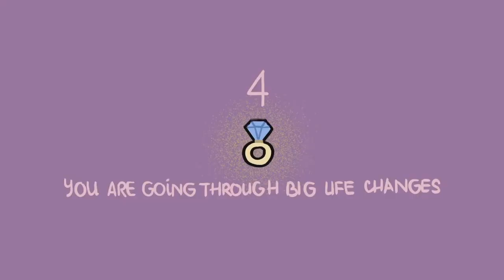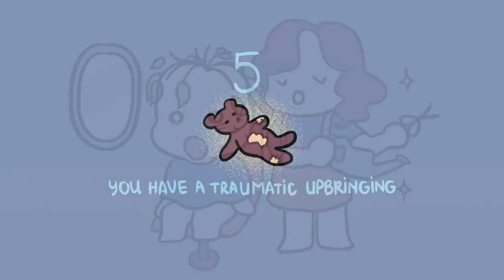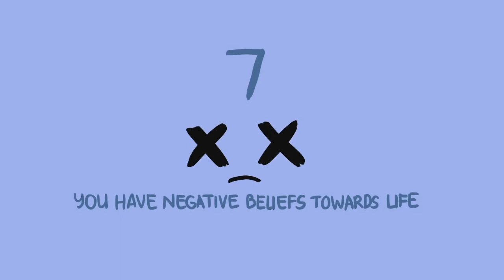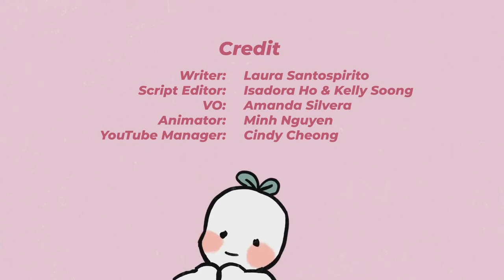8 razões de porque você está com STRESS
O estresse é uma reação natural ao que poderia ser desafios ou ameaças. Quando isso acontece, suas glândulas supra-renais respondem ao estresse liberando hormônios como cortisol e adrenalina. Mas sentir estresse por um período prolongado de tempo pode levar ao esgotamento e à exaustão, o que pode ser ruim para sua saúde mental. Você está se sentindo estressado na vida agora? Você está procurando dicas sobre gerenciamento de estresse? Quando se trata de lidar com o estresse com sucesso, precisamos primeiro reconhecer os sinais e as causas do estresse. Então, aqui estão 8 coisas que podem estar desencadeando seu estresse.

Créditos
Escritor: Laura Santo Espírito
Editor de roteiro: Isadora Ho & Kelly Soong
Voz: Amanda Silvera
Animador: Minh Nguyen
Gerente do YouTube: Cindy Cheong

Citações:
Brenner, Grant Hilary. “6 maneiras que uma infância difícil pode afetar os relacionamentos adultos.” Psychology Today, Sussex Publishers, 1 de julho de 2017,

Fabian, Renee, et ai. “Como se manter equilibrado durante grandes mudanças na vida.” Talkspace, 23 de janeiro de 2020,

Lado da montanha. “Como quebrar o ciclo vicioso de estresse e dependência de álcool.” Mountainside, 13 de agosto de 2018,

"Estresse." Psychology Today, Sussex Publishers,
“Pesquisa de Estresse”. The American Institute of Stress, 26 de agosto de 2019,